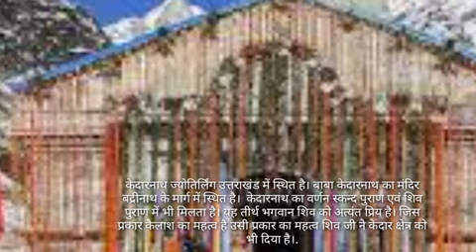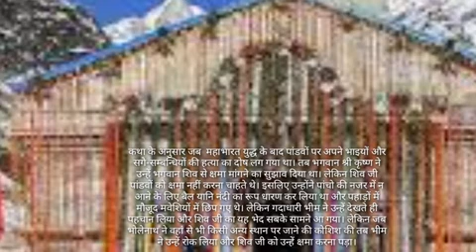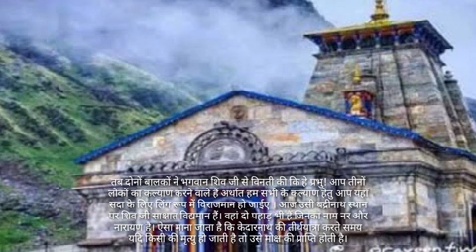सावन के महीने में जरूर सुने केदारनाथ की कथा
केदारनाथ धाम की कथा
Sunane Ki Kavita

kedarnath ki Katha

पांडवों को पापों से मुक्त करने के लिए भोलेनाथ ने लिया था नंदी का रूप